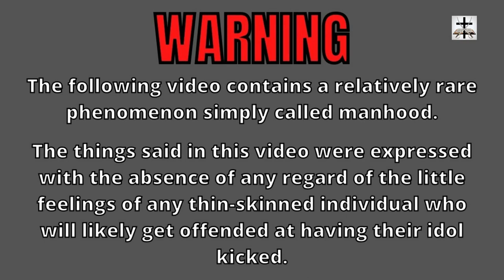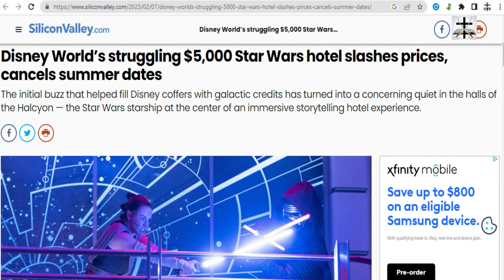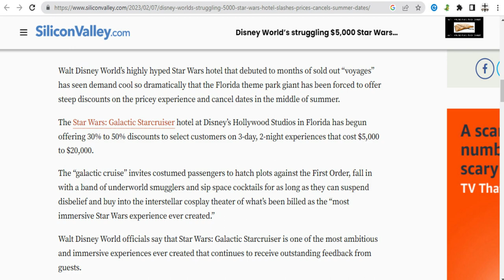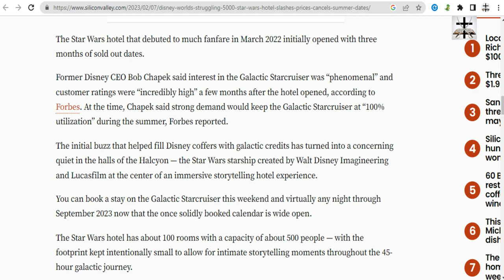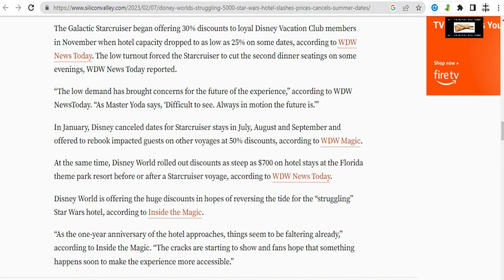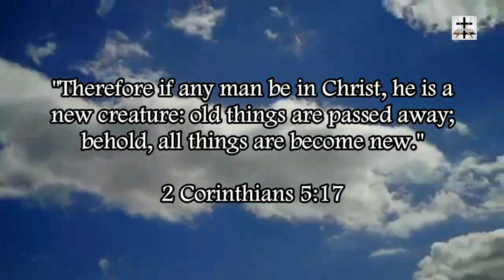Disney's FAILED 'Star Wars Hotel' Forced To Cancel Dates | SJW-Woke Disney FAIL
Disney’s FAILED Galactic Starcruiser “Star Wars Hotel” is having to cancel reservations and bookings.